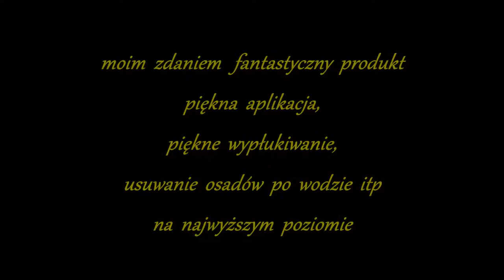RRC WSR GEL